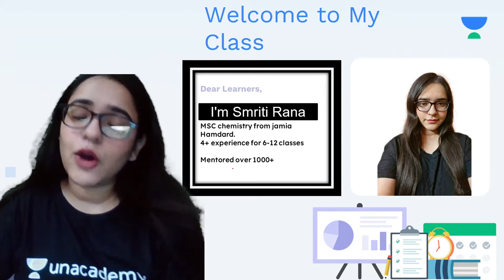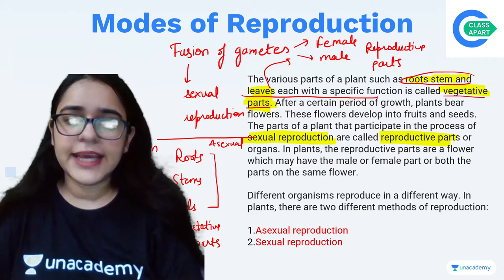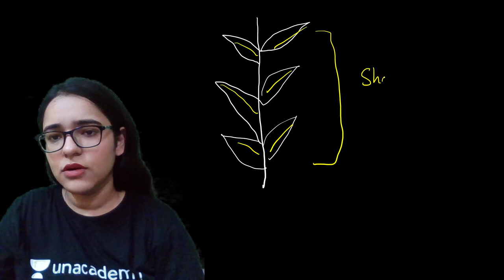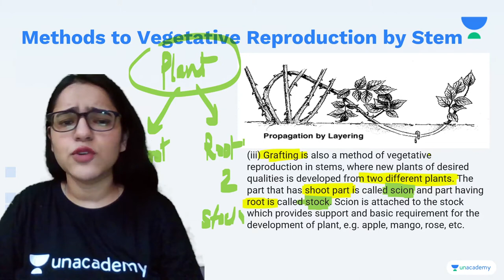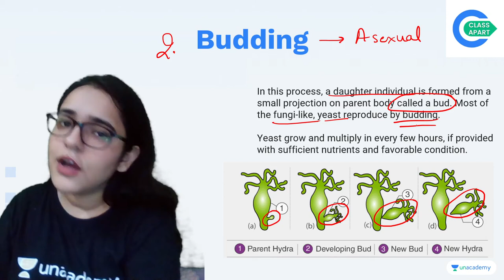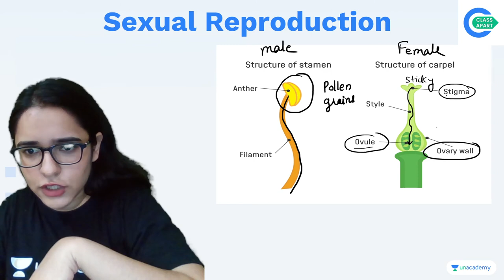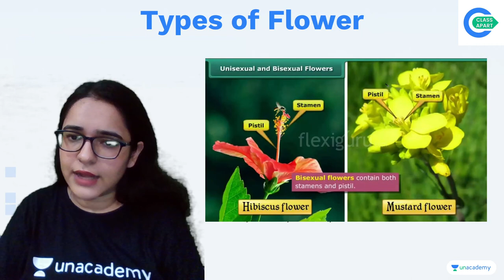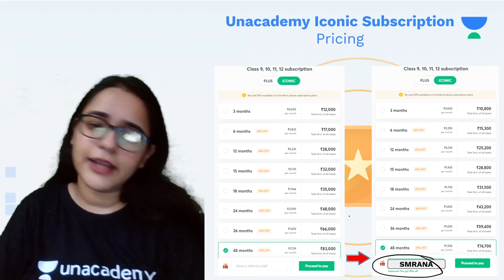Reproduction in Plants | Chapter 12 | Science | Class 7 | Class Apart | Smriti Rana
In this session, Smriti Rana will be teaching about "Reproduction in Plants" of Chapter 12 from Science for Class 7.

1. Learn from your favorite Educator
2. Dedicated DOUBT sessions
3. One Subscription, Unlimited Access to Live Online Classes and Videos
4. Real-time interaction with best-in-class teachers
5. You can ask doubts in live online classes
6. Limited students in each Online Class
7. Download the videos & watch them offline